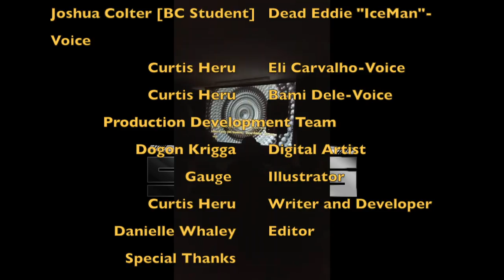The Source Seeds Teaser Premiere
An Unapologetically Conscious comic told from an African Centered Narrative. The Source Seeds are everyday people who've activated their Extraordinary abilities by unlocking ancient primordial Doors within themselves, that reminds them of the unique and infinite power. Using Capoeira, guided by their Capoeira Mastre Bami Dele, whose full power is still Unknown, He travels inter-dimensionally throughout. (Read more on Patraeon)

Web: OneTribe.io